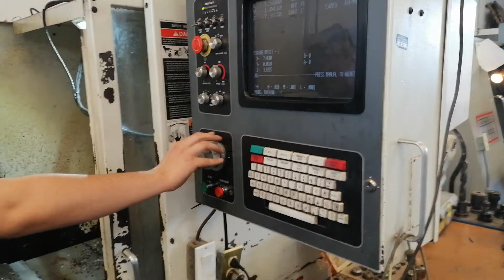Taller TERRAZAS MAQUINADOS EN CNC, TORNO Y SOLDADURA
contamos con personal calificado para la fabricación y reparación de todo tipo de piezas metal mecánicas. llama o envía whats al 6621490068